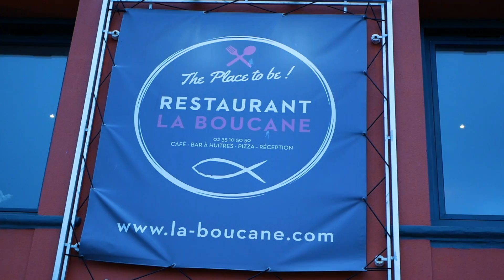Teaser Le Loc Live Session #7 - La Boucane - Noon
Tease Live Session de "NOON" au café restaurant "La Boucane" à Fécamp -76-
Enregistrée dans les conditions du Live le 1er février 2021
Caméras: Matthieu Roussel, Jordan Le Prévost-Lofong, Fabien Haudrechy
Enregistrement/Mixage/Montage : Jordan Le Prévost-Lofong